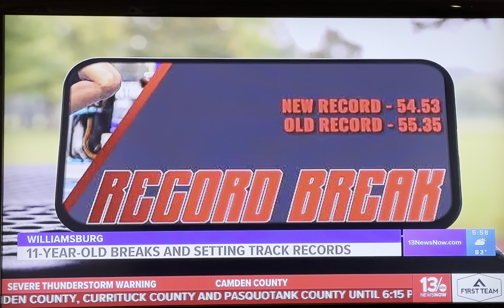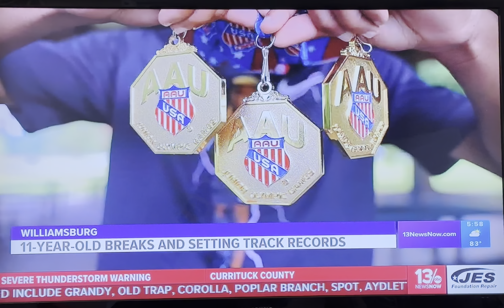August 10, 2023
Gunner Makes it on the News